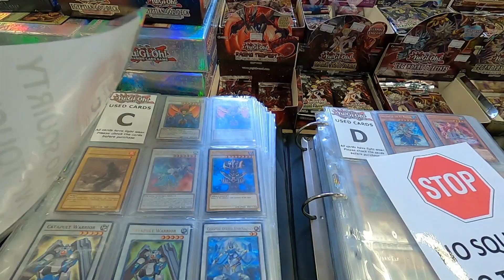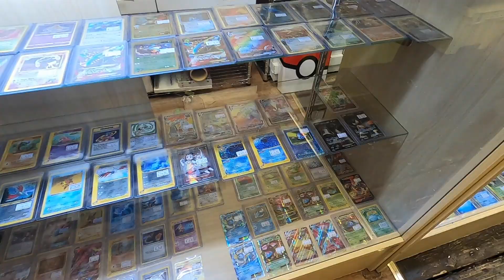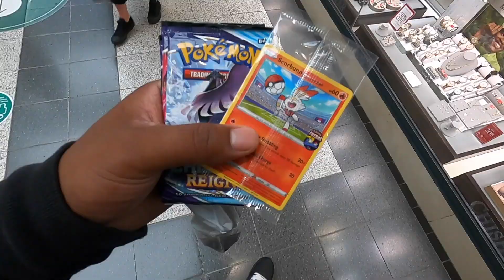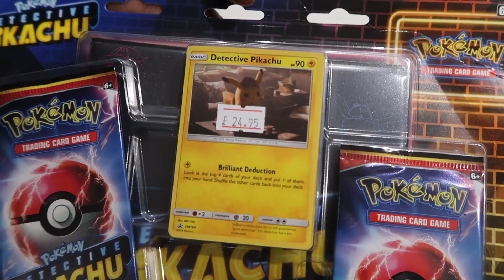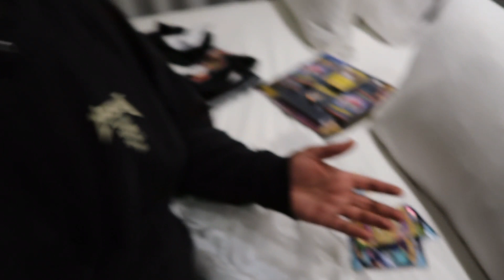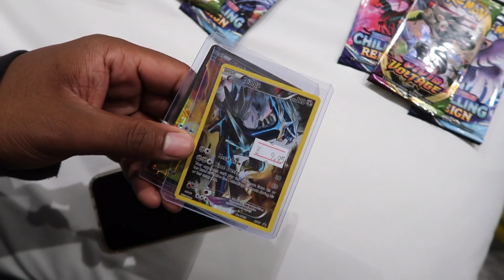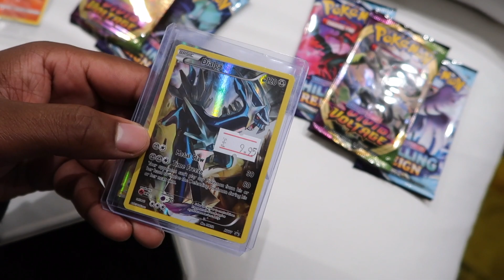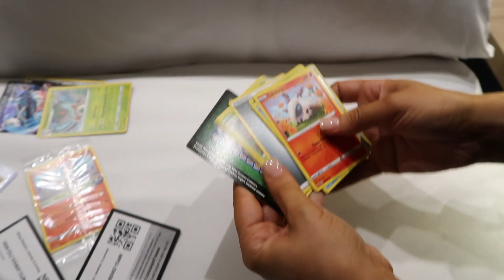Pokemon Shopping In Manchester, UK!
Today we went up to Manchester in the United Kingdom to go shopping for Pokemon!

What city shall we visit next?

Shops We Visited
- Forbidden Planet
- GAME
- Travelling Man
- Fan Boy 3 Three
- Card Empire

🛒 My Stores
eBay - Pokemon Cards Singles